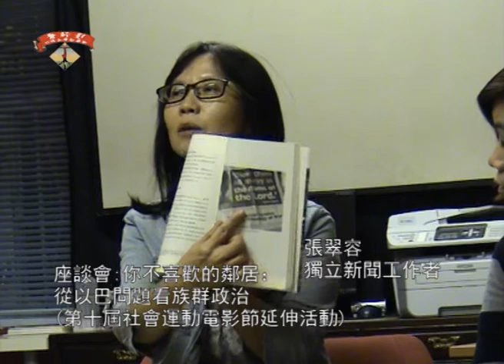[座談會] 你不喜歡的鄰居：從以巴問題看族群政治 11之4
座談會:你不喜歡的鄰居：從以巴問題看族群政治

講者：張翠容（獨立新聞工作者）、楊穎仁

日期：13／10／2012  時間：7：30PM

地點：香港獨立媒體

簡介：

以巴問題從七十年代開始就是其中一個熱門的國際新聞，不過透過美國主導的香港式國際新聞，我們總是看到丟石頭、綁著自殺炸彈衝向以色列平民區的巴勒斯坦人。「中東人」總是被幪起一層神秘面紗，好像總是與「蠻不講理」、「恐怖襲擊」拉在一起。可是，回望歴史，巴勒斯坦這大片土地上，土地的所屬權，千年數易，到底追溯到哪一個時間才算「正宗」？如果無法追溯，那麼住在同一片地上的不同族群，又可如何互待？而所謂的以巴衝突，又是否只是「族群衝突」那麼簡單？還是另有內情？

這次座談會請來曾親自深入以巴地方的獨立新聞工作者張翠容小姐，和左翼廿一的成員楊穎仁，為大家闡述其眼見耳聞，並分析其政治經濟結構。